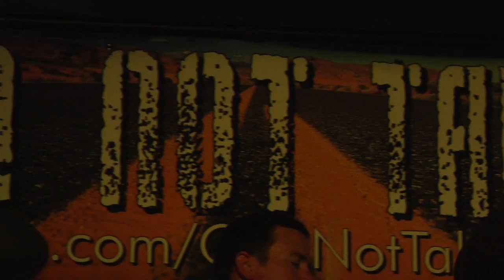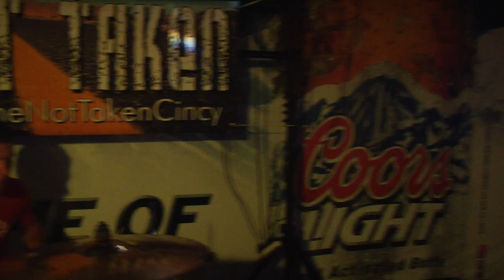One Not Taken plays J. B. Fins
One Not Taken, Cincinnati's number one cover band, plays live at J.B. Fins in Newport.